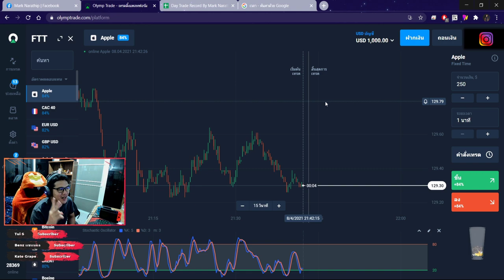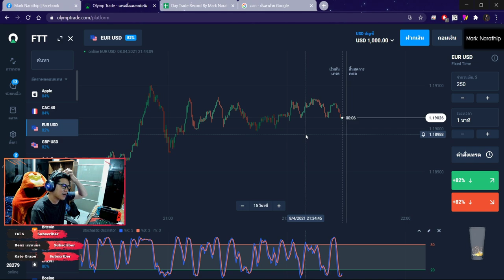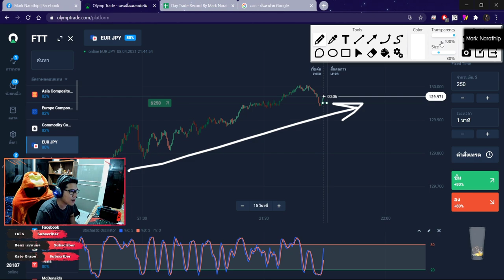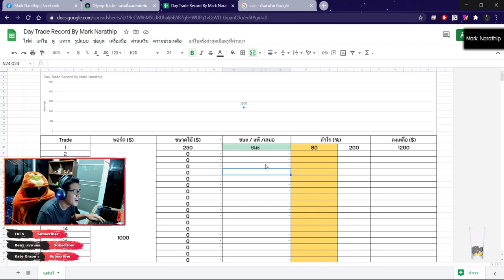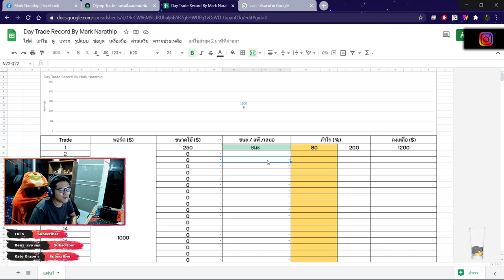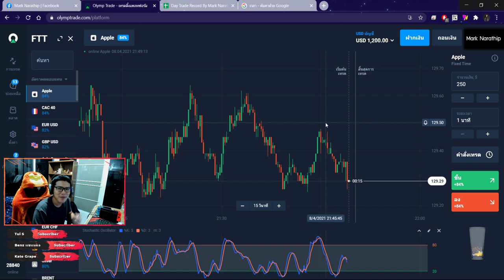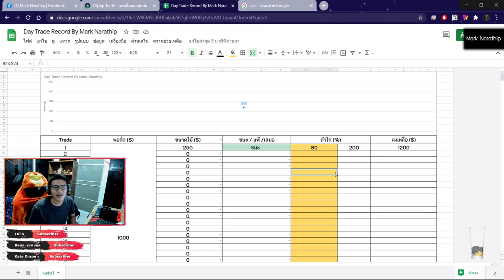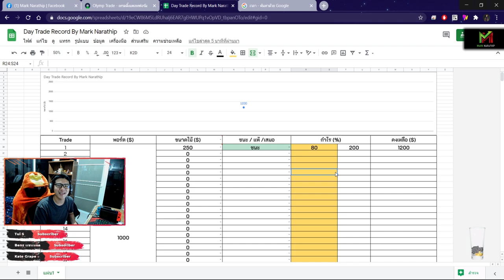เทรดทำกำไร 200$ ใน 5 นาที! (ออเดอร์เดียว!) 😱😱